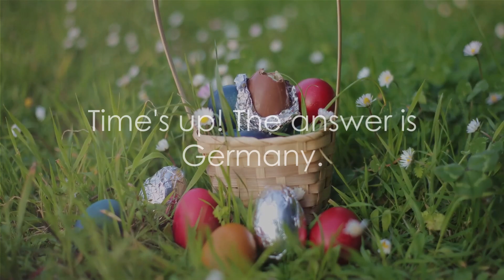Easter Extravaganza Test Your Knowledge with our Interactive Quiz!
Get ready to put your Easter knowledge to the test with our exciting quiz video! Join us for a fun and educational journey through the colorful customs and traditions associated with this beloved springtime holiday.

From egg hunts and chocolate bunnies to ancient folklore and religious observances, Easter is a rich tapestry of cultural celebrations. But how much do you really know about the origins and symbols of this festive occasion?

Our interactive quiz will challenge your understanding of Easter history, traditions, and folklore. Can you identify the significance of Easter eggs in ancient civilizations? Do you know the story behind the Easter Bunny? Put your knowledge to the test as you answer trivia questions and uncover fascinating facts about this cherished holiday.

Gather your friends and family for a friendly competition, or challenge yourself to beat your own high score. Whether you're a seasoned Easter enthusiast or just curious to learn more, our quiz video is sure to entertain and enlighten.

Happy quizzing, and may your Easter be filled with joy and discovery! 🐰🥚🌷 @NaturesCanvasBWW